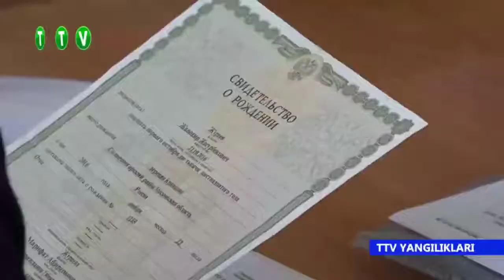Kóshpeli qabıllaw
Ózbekstan Respublikası ádillik ministr orınbasarınıń Beruniy rayonında xalıq penen kóshpeli qabıllawı bolıp ótti.